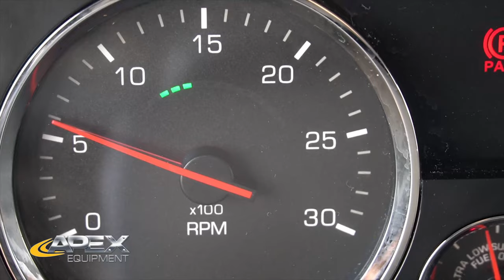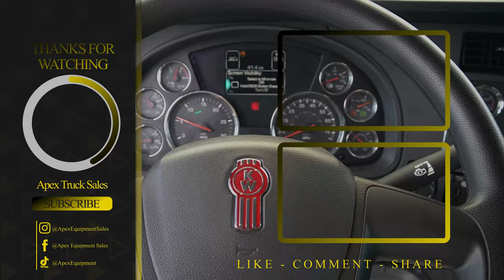NEW 2022 Kenworth T880 Rotobec Grapple Truck in Action!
THIS UNIT IS SOLD to DeMarco Landscape Design Group

Stock #: 492243

Year:  2022

Make: Kenworth

Model: T880

Miles: 25

Engine Make: Cummins

Engine Model: X15

Engine HP: 450

Transmission: AUTOMATIC

Transmission Make: ALLISON

Transmission Model: 4500RDS

Cab to Axle: 212"

Wheelbase: 286"

Axles: Tri AXLE

Front Capacity: 20,000 lbs

Rear Capacity: 46,000 lbs

Locking Rears: FULL LOCKING

Ratio: 4.30

Suspension: Hendrickson

Front Tires: 425/65R22.5

Rear Tires: 11R22.5

Body Make: Brandon

Body Model: DB268787

Loader Make: Rotobec

Loader Model: Elite 910

Lift Capacity: 8,770 lbs

Extendable Boom: YES

Boom Length: 22'

A/C: YES

Radio: YES

To see our New and Used Equipment. Please visit us @

Apex Equipment Rents, Sales, and Up Fits New Grapple Trucks, Roll Off Trucks, and Hooklift Trucks.

If you are looking to purchase, rent, or lease a new unit.

Build Your Dream Truck at Apex Equipment.
Starting from the Year, Make, and Model of your desired Chassis. Apex offers a variety of different customizable Up fits. Need a New Cab and Chassis with a Hooklift, Roll Off, or Grapple? We got you covered. Containers and Waste bodies? We got you covered.

Apex is always in stock with all the attachments needed to build custom or stock units to suit what you need for your application.

Our technicians have years of extensive training on New and refurbished equipment, and have set industry standards for more than a decade. We start with the best New trucks we can find, each truck will receive a complete 210-point inspection. During this process, a detailed work order is comprised for technicians, fabricators, the paint and body department and interior specialists.